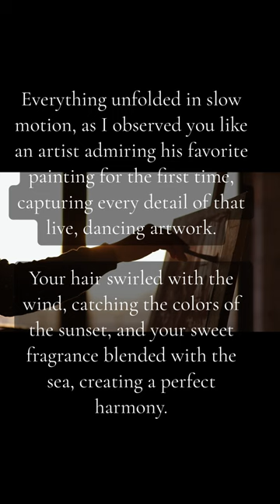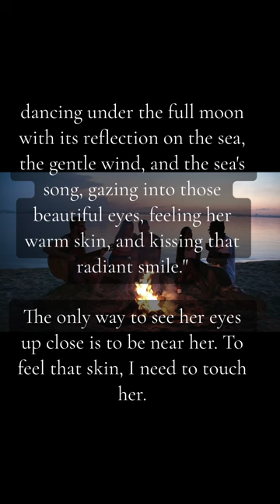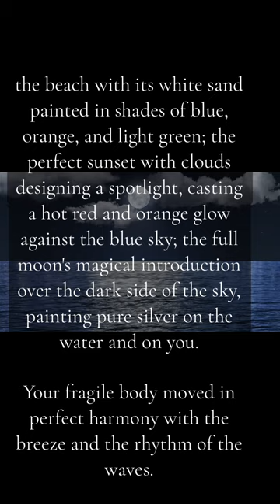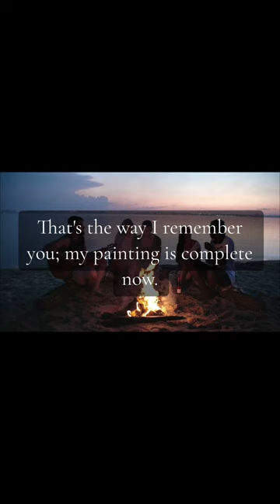Forgotten notes... The poet still alive. That's the way I remember you; my painting is complete now.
On that special day, the memory dances in my mind like you danced freely with the breeze. Your smile and movements were an enchanting invitation, and the sea was a perfect companion, keeping pace with the song of my imagination. Everything unfolded in slow motion, as I observed you like an artist admiring his favorite painting for the first time, capturing every detail of that live, dancing artwork.
Your hair swirled with the wind, catching the colors of the sunset, and your sweet fragrance blended with the sea, creating a perfect harmony. My heart started to race as the thought of standing up, walking, and dancing with you crossed my mind. Despite the fear, a voice inside me urged, "This moment won't come back. Be courageous. You don't want to live with just memories of her dancing on the beach at sunset. You want to be part of that painting and create a second one where you hold her, dancing under the full moon with its reflection on the sea, the gentle wind, and the sea's song, gazing into those beautiful eyes, feeling her warm skin, and kissing that radiant smile."
The only way to see her eyes up close is to be near her. To feel that skin, I need to touch her. To capture that smile and feel her lips is to kiss her. My body felt anchored to the beach, but I needed to savor the adrenaline, taste it, and move forward—enjoy the fear and excitement like driving a race car: more gas, more speed, more adrenaline.
I stepped into the scene with a smile, grateful for the moment where the universe conspired—the beach with its white sand painted in shades of blue, orange, and light green; the perfect sunset with clouds designing a spotlight, casting a hot red and orange glow against the blue sky; the full moon's magical introduction over the dark side of the sky, painting pure silver on the water and on you.
Your fragile body moved in perfect harmony with the breeze and the rhythm of the waves. Your face, like porcelain with a light tan from the sunset, your golden hair blending with the orange and light green hues of that moment. Your smile was authentic, radiating happiness and joy, and your eyes, with pupils dilated and surrounded by layers of blue, green, and yellow, invited me. Finally, your full, soft, and warm lips played slowly with mine.
That's the way I remember you; my painting is complete now.

Supporting parents to raise Happy kids
Guiding parents to improve their financial situation, wealth and health
Join me to learn more.